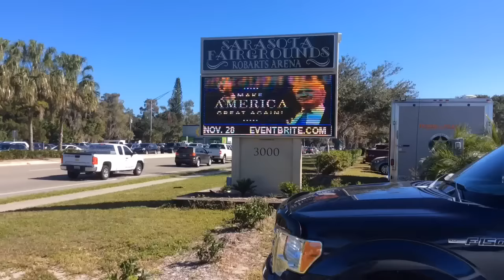Protesters Led By Pro-immigration Groups Rally Outside Donald Trump Campaign Stop InSarasota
Protestors led by pro-immigration groups rallied outside a Donald Trump campaign stop at the Robarts Arena in Sarasota. Video by Jessica De Leon.